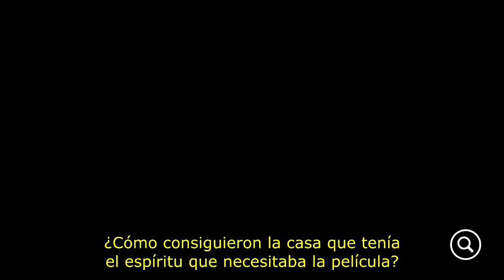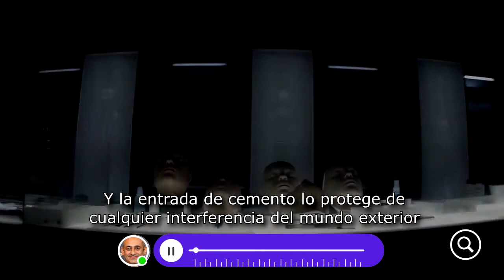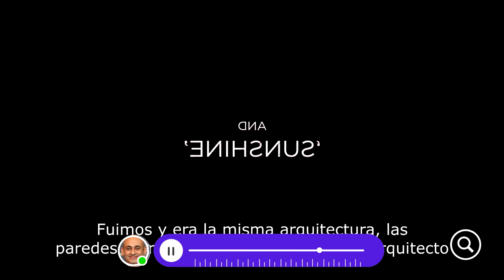EX MACHINA: Cómo se pensó a Ava (MAQE #162)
El diseñador de producción Mark Digby cuenta cómo fue que diseñaron al androide en la película de Alex Garland, así como también cómo eligieron las locaciones para el rodaje.